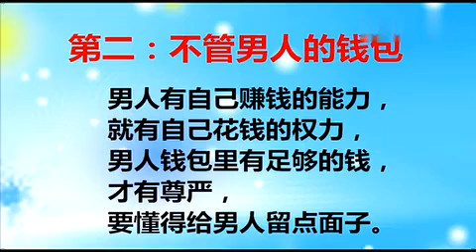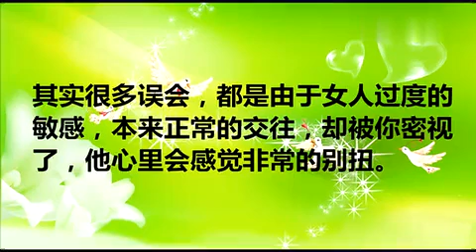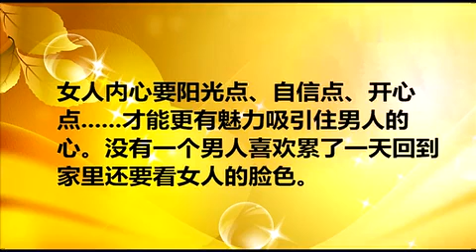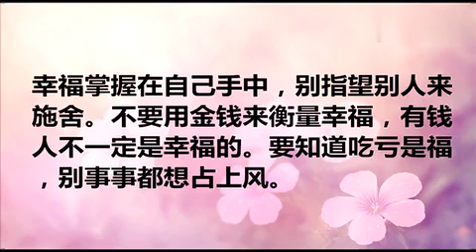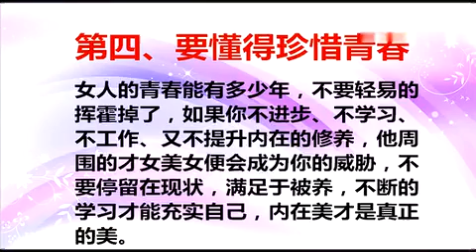聪明的女人有三不管！你做到了吗？